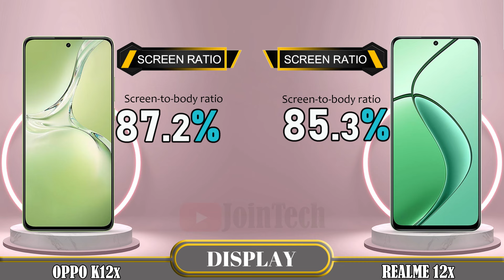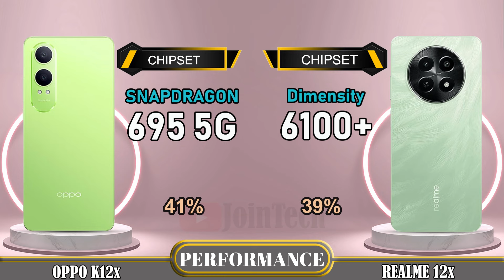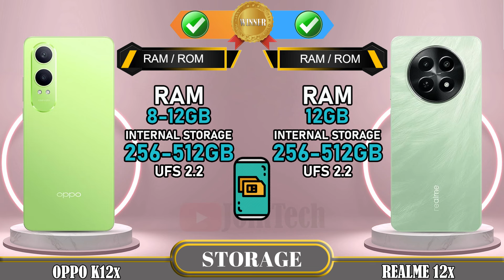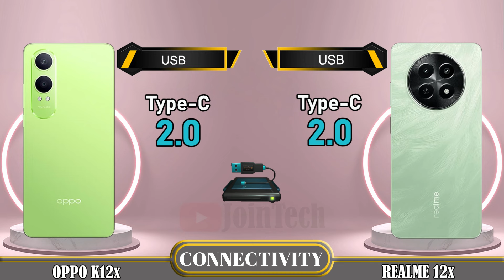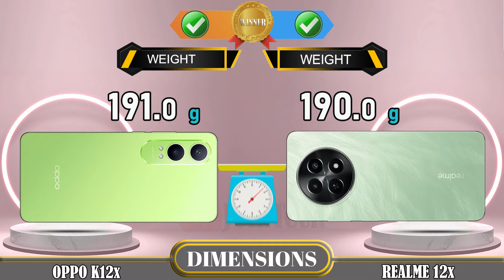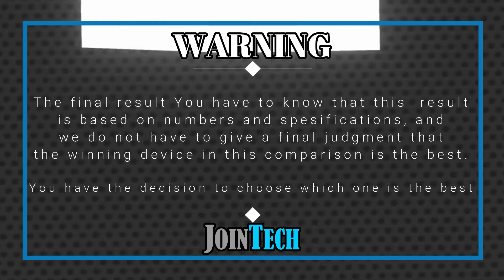🔥 Duel High Tech! Oppo K12x (China Version) Vs Realme 12x Off in a Smartphone Showdown!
Oppo K12x 5G (China Version) vs Realme 12x 5G | Comparison | Review | Unboxing | Price | Antutu Score
We provide a detailed first look at the Oppo K12x 5G, including hands-on specifications and features. The data is sourced from the manufacturer's laboratory, and the actual data may differ due to test environment conditions. You can find the specs and unboxing information for the Oppo K12x 5G in our comparison review. Share your first impressions and any tests you conducted in the comments section, especially when comparing it to the Realme 12x 5G. Please note that any Google data used in this video is purely for illustrative purposes, and we cannot guarantee the accuracy (100%) of the information presented.
🔔 Turn on the bell for new upload notification 🔔
Please To: